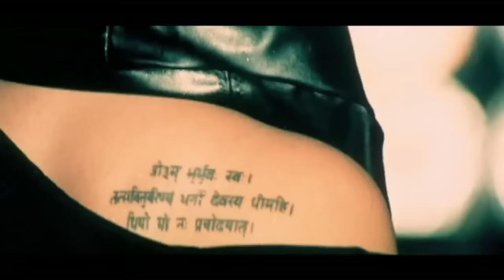Naa Puchho Full HD Song | Cash Movie | Esha Deol, Ajay Devgn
Song - Naa Puchho
Film - Cash
Artist - Esha Deol, Ajay Devgn